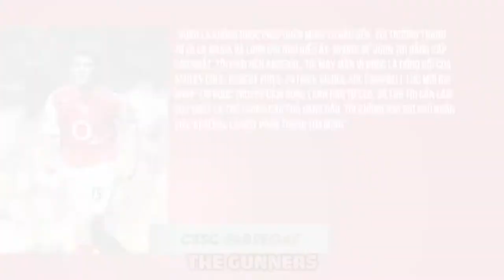CESC FABREGAS | ĐỨA CON LAMASIA CỦA ARSENAL